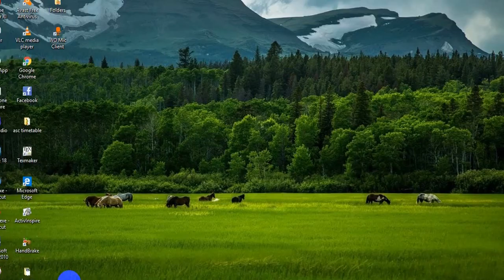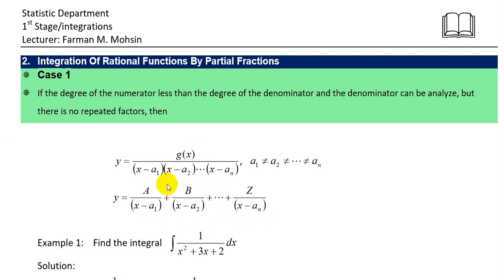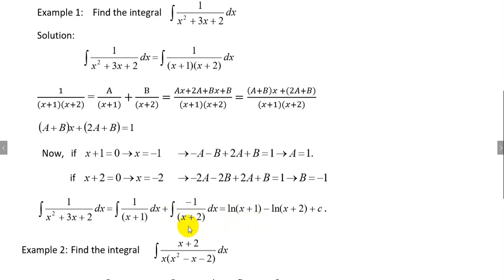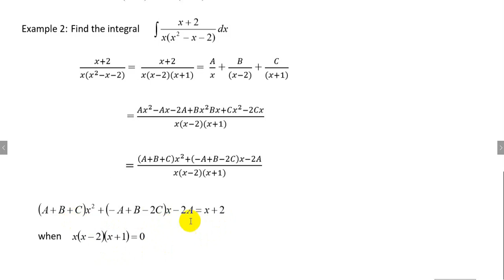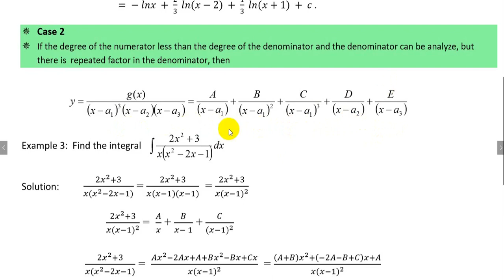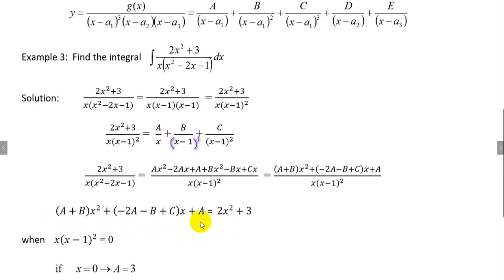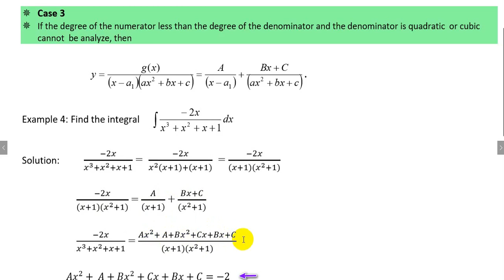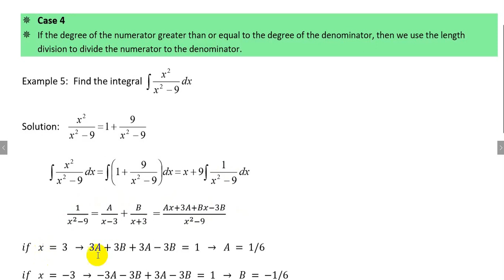Integrations by partial fractions |Kurdish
introduction to integrations
first stage students
four cases for integrations by partial fractions